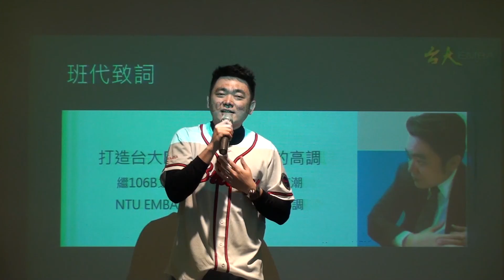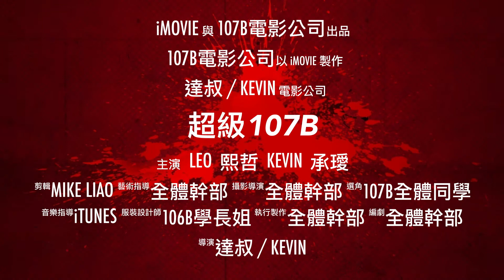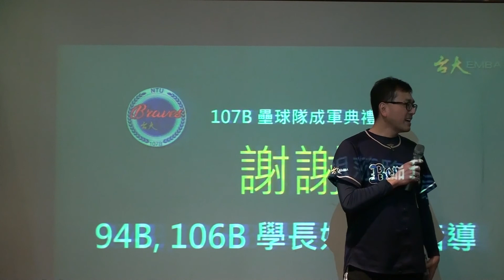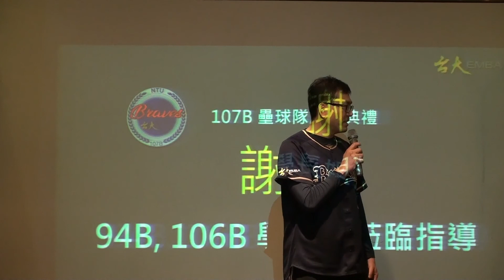2018.03.11 雙B會迎新用 107B 版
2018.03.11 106B & 107B 雙B會迎新用簡介影片 107B 版